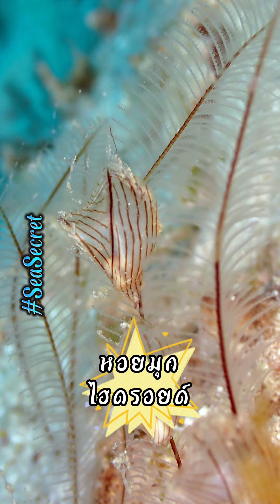ฟ้าใส ทะเลสวย ก็ต้องไปดำน้ำสิคะ 😊